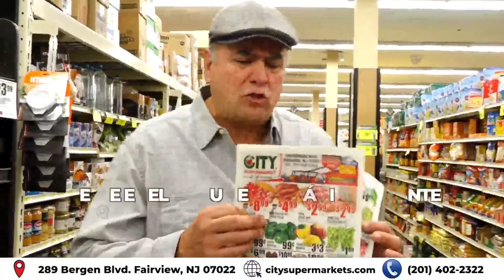Franciel 1/26/23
📍NYC
📰 Noticias Serias con Adler Muñoz
🚨Breaking News
⚽Deportes
📱Technologia